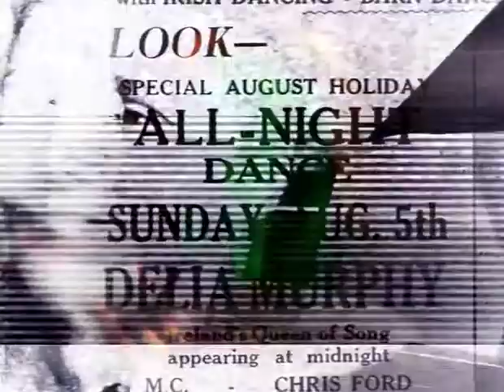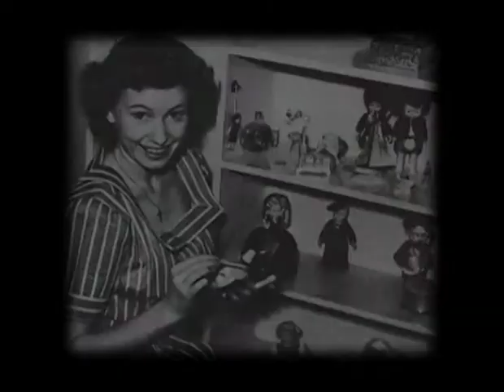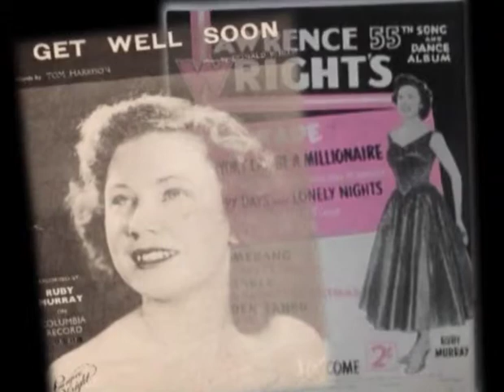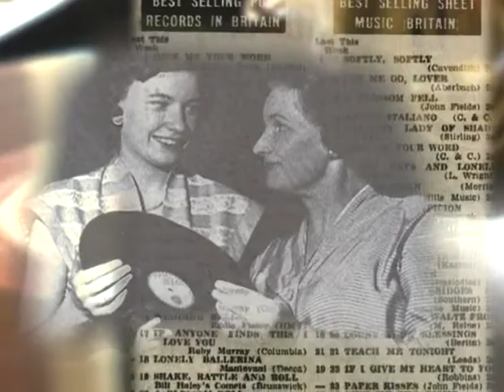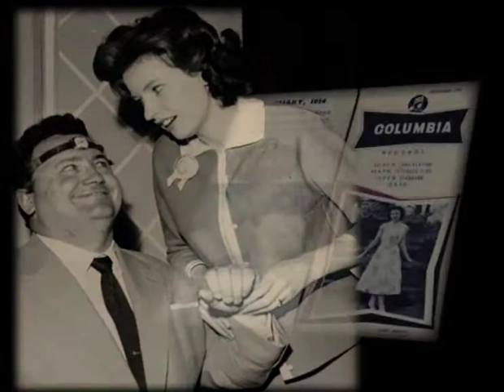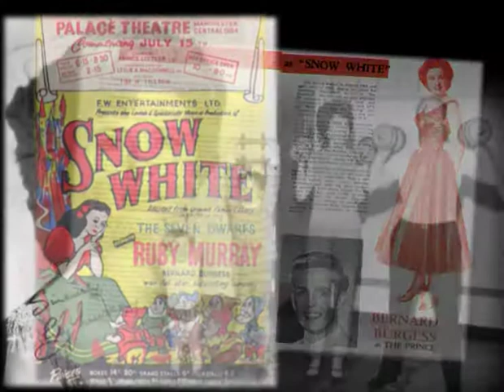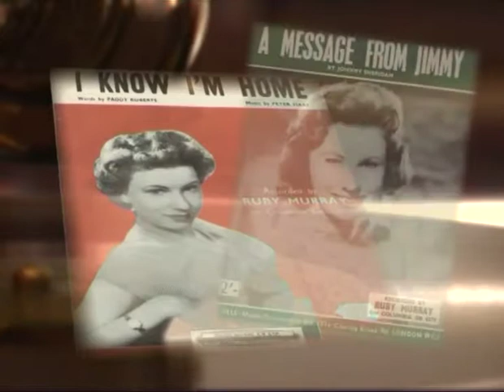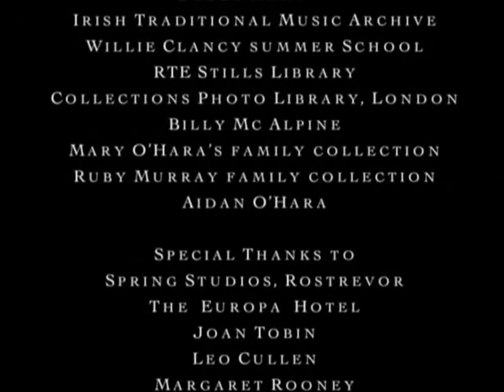SONGBIRDS the First Ladies of Irish Song - Ruby Murray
Fil Campbell tells the story of Ruby Murray, the girl from Belfast who still holds the record of having 5 songs in the UK pop music charts in the same week.
Produced by Glenshee Music, this TV series was screened by RTE TV to an average audience of 250,000 viewers per week.